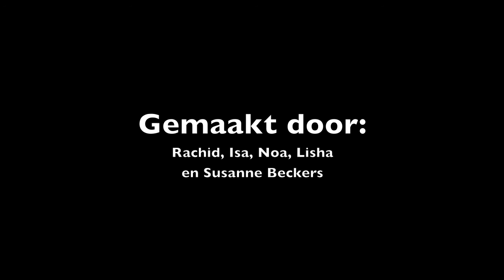Reportage opening Berk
Reportage gemaakt door (o.a.) leerlingen tijdens de opening van Berk (VMBO-gebouw) op dinsdag 19 mei.